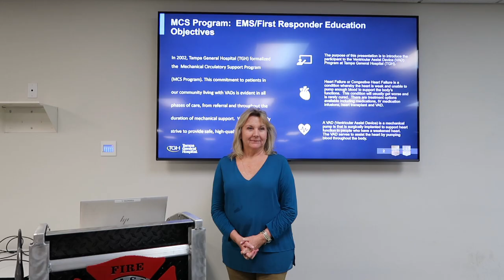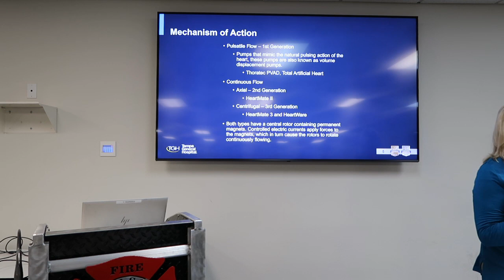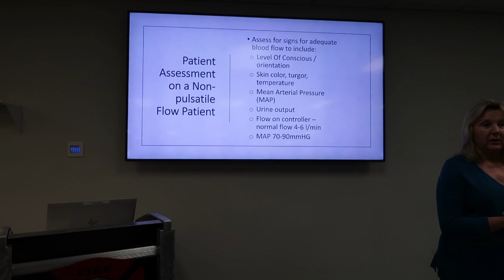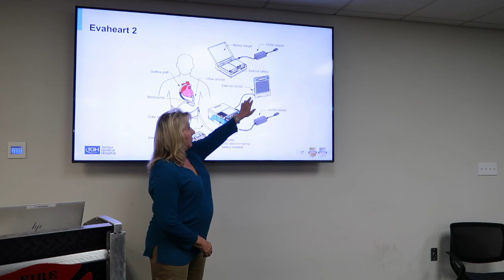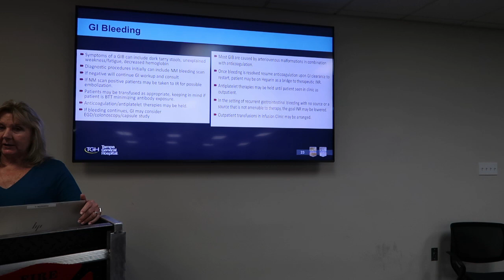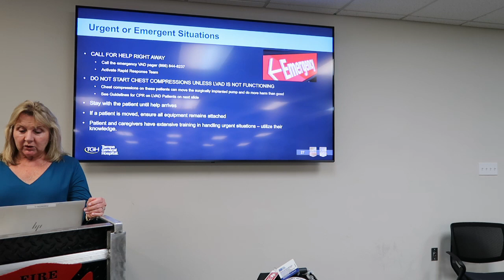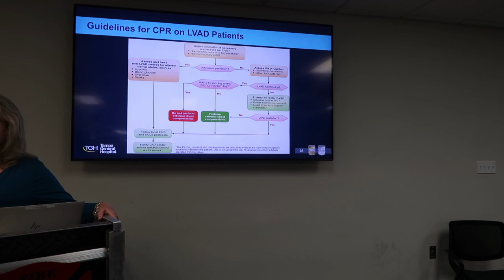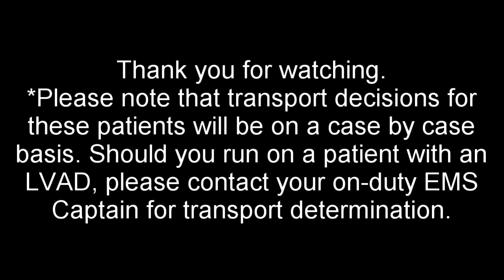LVAD Presentation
Lori Anderson from TGH discusses the following information regarding LVAD patients:
MCS Program:  EMS/First Provider Training
a.  Distinguish among the VAD Systems to include:
Heartmate II
Heartmte 3
Heartware
Evaheart
b.  States the recommended procedures for urgent/emergent situations and resources available for EMS.